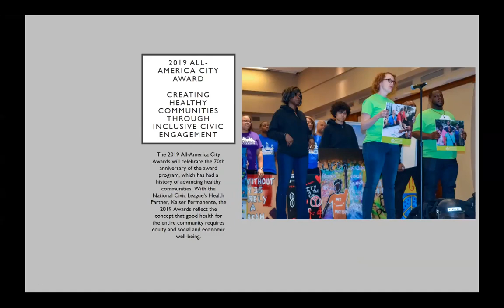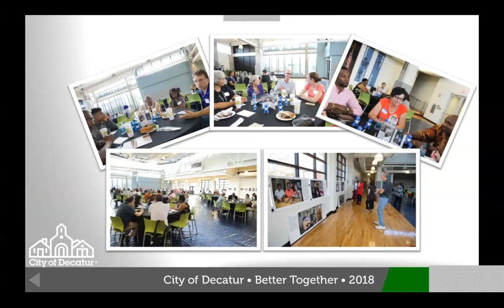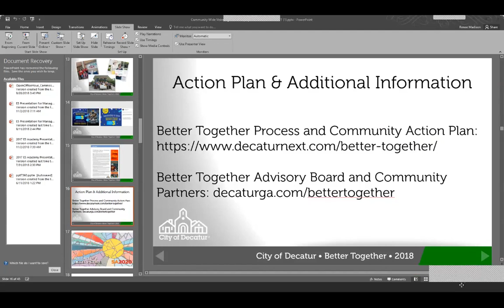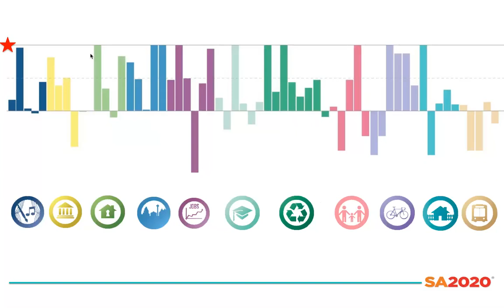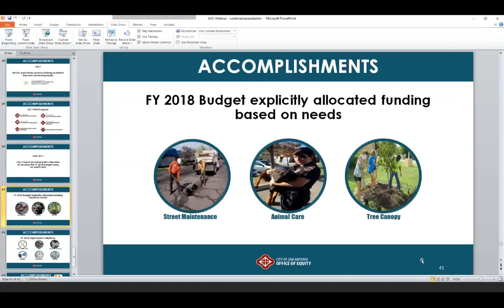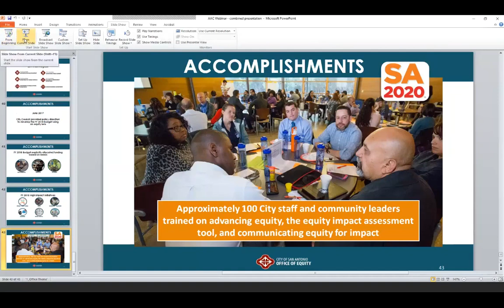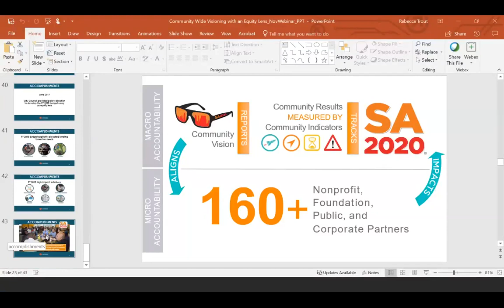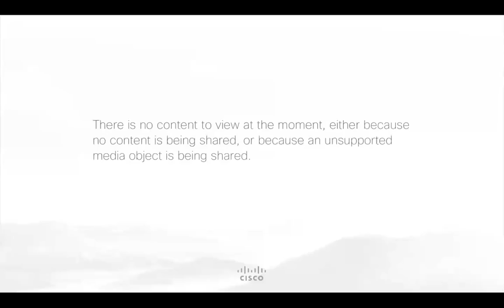AAC Promising Practices Webinar: Community-Wide Visioning with an Equity Lens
Two All-America Cities underwent a community-wide visioning process with a specific focus on engagement and equity. Learn from their expertise and experience